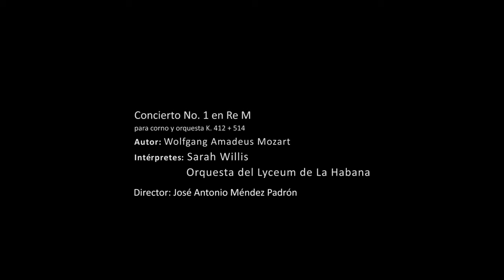Mozart Horn Concerto No.1 in D major K412 - 1- Allegro - Sarah Willis/ Mozart y Mambo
Mozart Horn Concerto No. 1 in D major K 412  - Sarah Willis and the Havana Lyceum Orchestra conducted by José Antonio Méndez Padrón live in Havana for the Mozart y Mambo Project.